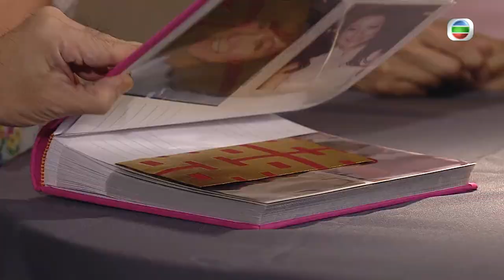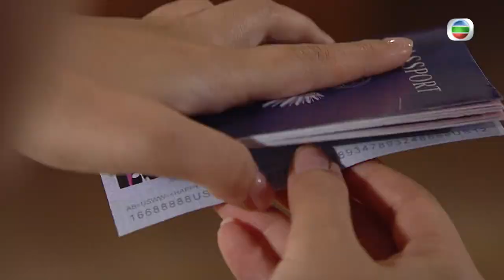[Eng Sub] TVB Drama | Wudang Rules 潮拜武當 14/20 | Chin Siu Hou, Tavia Yeung | 2015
TVB Full Episodes Drama 《Wudang Rules》潮拜武當 (	Chin Siu Hou, Tavia Yeung, Yuen Qiu, Timmy Hung, Derek Kok)【Turn CC Subtitles On!】: Full Description Having suffered a traumatic setback, former undercover police officer PAU KAI-CHUNG (Chin Siu Hou) takes shelter in the Wudang Mountains, where he encounters his senior and childhood acquaintance MO YEE-SHAN (Yuen Qiu). YEE-SHAN, who runs a hostel and teaches martial arts, lets KAI-CHUNG stay and work as a chef, above which she also takes in a blockhead of dubious background, HO CHING-TUNG (Derek Kok). Who could have thought a group of Hong Kong Kung Fu students would cause such a stir in this previously peaceful secluded getaway?

Wudang Rules｜From 7th January｜Monday to Sunday